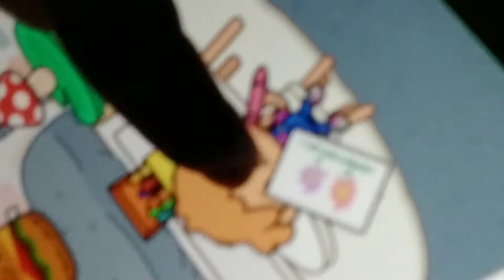March 5, 2022